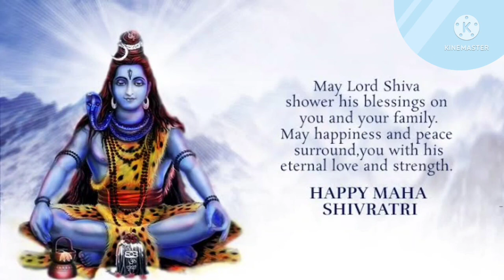POWERFUL MAHA SHIVARATRI SONGS 2022 | Lord Shiva Padalgal | Maha shivaratri Tamil Devotional Songs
Mithra's  veena is one of the Tamil Devotional musical YouTube channel where you can find day wise bhakti songs in tamil. Monday we used you pooja for lord Shiva the most power creators of the world and destroyer too. On Tuesday we do listen to devotional songs of Anjaneya swami who is follower and devotee of Lord Sri Rama . On Wednesday we listen to ganapati devotional songs .On Thursday we listen to Sri Siridi Sai baba songs . On Friday we listen to Most powerful goddess Ammavaru songs . On Saturdays we listen to devotional songs of Lord Tirupati Tirumala venkateswara Bhakti Songs . On Sunday we listen to songs of Lord Surya Deva . We are bringing you the most pleasant and pleasing songs for your Early morning Pooja's. you can find Everything Tamil Bhakthi Songs , mantras , chantings at One Place in "Amma devotional "

                           Attributions licence
                            (reuse allowed)